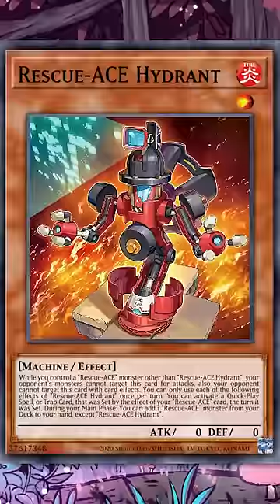MASTER DUEL’S STRANGEST MOVE YET… MIGHT ACTUALLY WORK?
You're gonna be POPULAR!